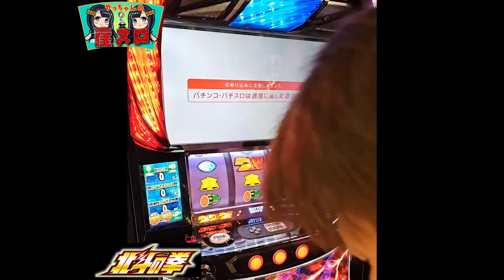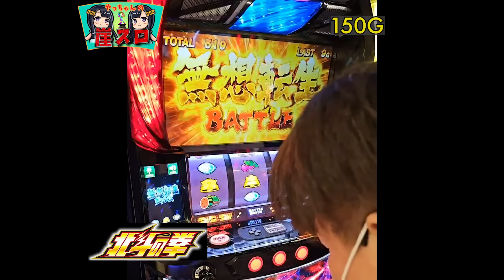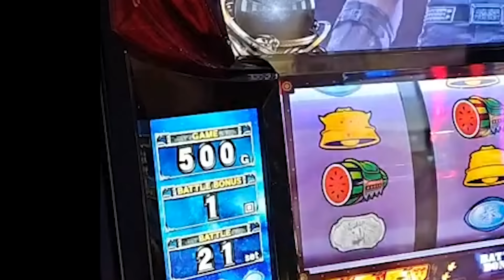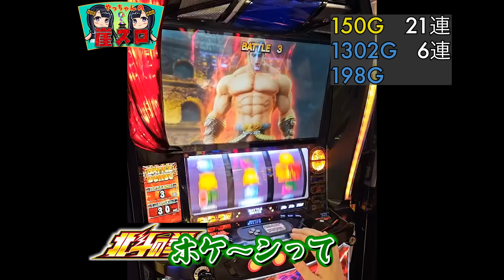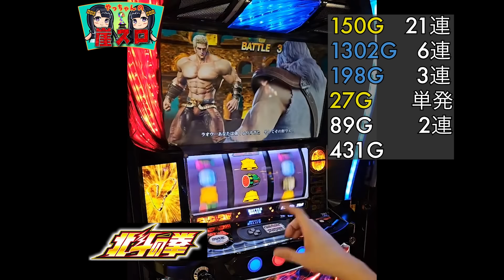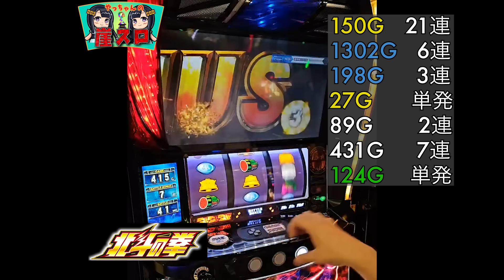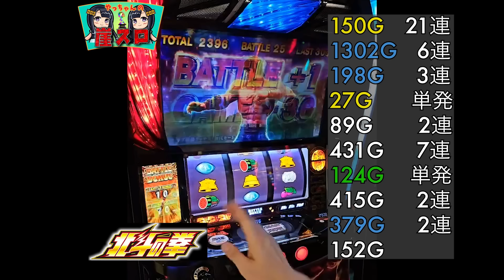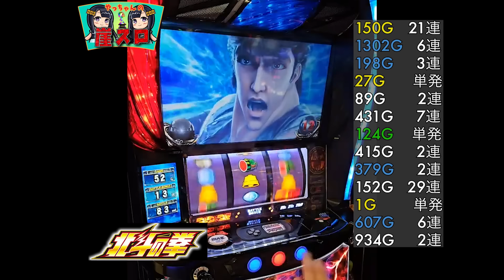【スマスロ北斗の拳】ラオウ昇天！無双転生が止まらない！